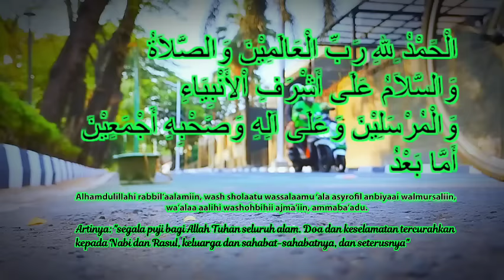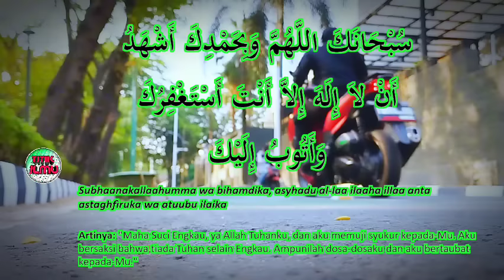CERAMAH HABIB RIFKY ALAYDRUS || SEBATAS DOMPET Cintanya Ibu Atau Bapak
SEBATAS DOMPET Cintanya Ibu Atau Bapak  ||  Bahaya Meninggalkan Sholat Sengaja & Penyebab Bencana.

Dalam Kajiannya beliau menjelaskan bahwa  cintanya istri kepada suami ataupun cintanya suami kepada istri pasti ada batasnya sedangkan cintanya Nabi Muhammad Saw kepada umatnya akan terus menerus sampai Yaumil qiyamah, karena Nabi Mengharapkan agar seluruh umatnya dimasukkan kedalam surga.
Semoga kita semua mendapatkan syafaat Nabi Muhammad Saw baik itu di dunia maupun di akhirat. Amiin yarabbal'alamin.

Dan beliau juga menerangkan tentang bahayanya seseorang yang dengan sengaja meninggalkan sholat dan termasuk dalam dosa yang sangat besar.

Sebagian di tanah air kita mayoritas beragama Islam, kadang bencana silih berganti, beliau juga menyampaikan bagaimana bencana yang ada di Indonesia bisa sering terjadi, kenapa..?

Semoga kita semua dijadikan keluarga yang sakinah mawadah warahmah.

Sumber video diambil dari akun resmi YouTube :  Habib Rifky Alaydrus